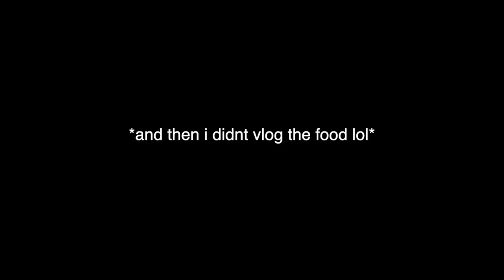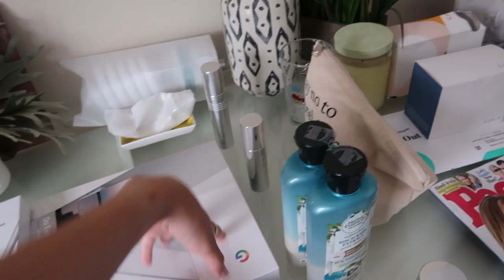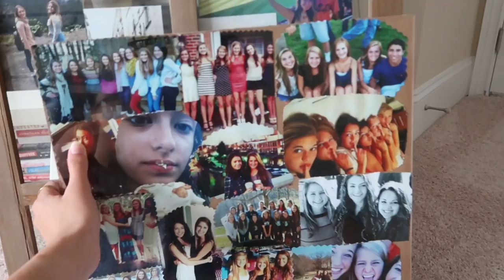day in my life: laser hair removal q+a, getting my life together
this is my day in my life! another day, another vlog.i get honest about laser hair removal and how it burned me and also show you guys  how  i try to get a little more organized  in my life.